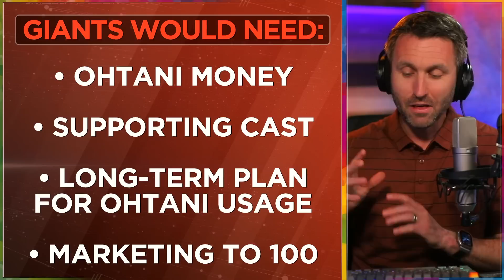Giants should offer THIS to Shohei Ohtani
I'd like to see the San Francisco Giants make their very best offer to Shohei Ohtani.

0:00 Ohtani to the Giants?
0:45 Giants need next generational player
2:18 Correa and Judge set the table
3:24 Two ways to secure Shohei
5:39 What does Ohtani want?
9:04 What would this cost the Giants?
10:14 How can the Giants pull this off?
13:32 Conclusions